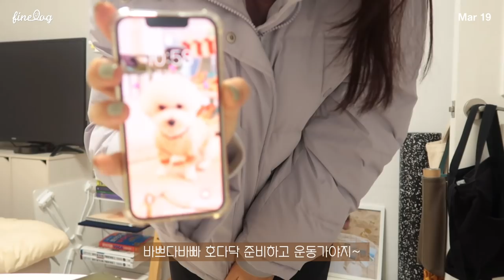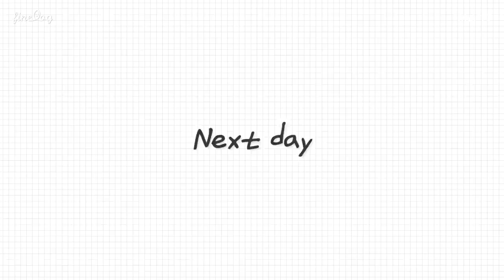SUB)🍳천천히 오래하는 것이 중요한 지속가능한 다이어트식단(돈까스김치나베, 불고기계란김밥, 닭가슴살토스트, 고추된장무침, 돈까스샐러드)mukbang|food vlog|간헐적단식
dudgusdl87

00:21 닭가슴살 토스트
02:50 돈까스 김치나베
06:41 치즈돈까스 샐러드
09:34 고등어구이&깻잎쌈밥&오이고추된장무침
12:26 요거트볼
13:08 불고기계란김밥

오늘 하루도 잘 보내셨나요?
저는 시험을 앞두고 바쁜 나날을 보내고 있어요!
시험 공부하는 와중에 영상 편집하는데,
편집이 재밌더라구요.. 진짜 공부빼고 다 재밌어..☺️
필라테스 다시 다니면서 확실히 운동 의지도 많이 생겨서 꼭 시간내서 운동하려고 하고 있어요!🏃🏻‍♀️
꾸준한 식단도 중요하지만, 꾸준한 운동이 주는 힘도 큰 것 같아요!
운동을 하면 그 날 하루가 긍정의 힘이 커지면서 뿌듯하게 마무리되더라구요!
여름까지 이 운동 의지가 오래 갔으면 좋겠어요😎
요즘 보는 드라마 '눈이 부시게' 덕분에 건강에 관심이 더 많이 생겼는데,
오래오래 서로 응원하는 사이가 되어 건강 관리 열심히 하자구요!

📌Me
키 : 166.5cm
최고 몸무게 : 62.8kg
유지 몸무게 : 52.5kg~53.5kg